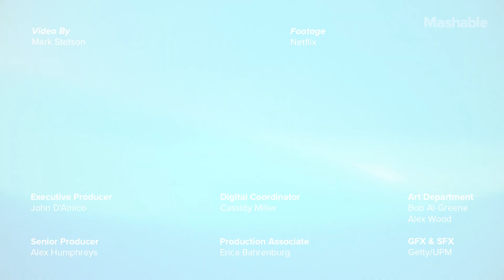Lana Condor and Cast of 'To All The Boys: Always and Forever' Do Rom-Com Trivia | Know Your Role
Can the cast of 'To All The Boys: Always and Forever' guess these iconic rom-com couples?